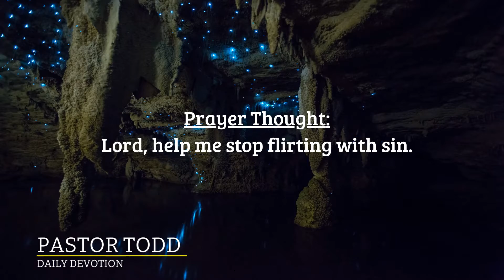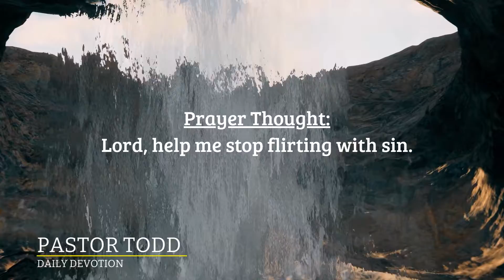5.16.22 | Pastor Todd's Daily Devotion